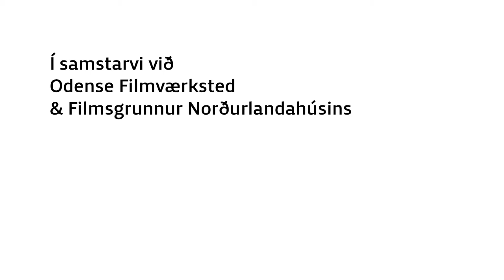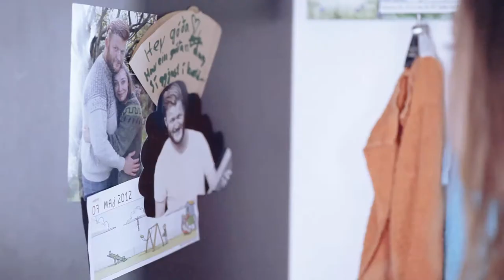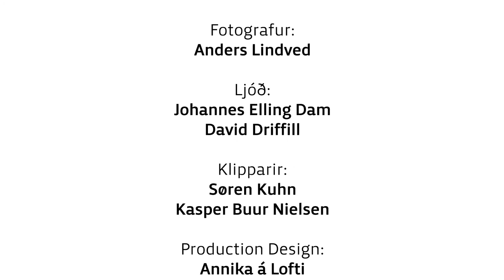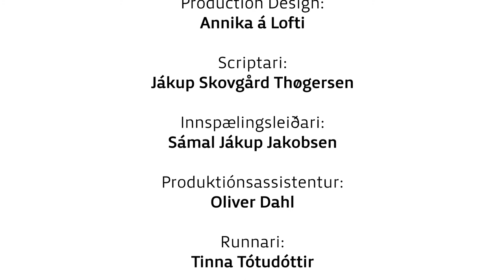Eina (2013) - English Subtitles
A faroese short film from 2013.

Shown at:
Reykjavik International Filmfestival 2014 - Odense International Filmfestival 2014 - Braunschweig International Film Festival 2014 - Nordic Youth Film Festival 2014 - Ekko Shortlist 2014 - Klippfisk Kring Føroyar 2014 - Geytin 2013

Actors:
Beinta Clothier
Mia Helmsdal-Clothier
Kári Mouritsen

Crew:
Writer & Director: Andrias Høgenni
Producer: Gabriela Uweis
Cinematography: Anders Lindved
Sound: Johannes Elling Dam
Sound mix: David Driffil
Production Design: Annika á Lofti
Editors: Søren Kuhn & Kasper Buur Nielsen
Scripter: Jákup Skovgaard Thøgersen
1. AD: Sámal Jákup Jakobsen
Production Assistant: Oliver Dahl
Runner: Tinna Tótudóttir
Komponist: Stefan Holm
ADR: Gunnvá Zachariasen

Funded by Odense Filmværksted & Filmsgrunnurin